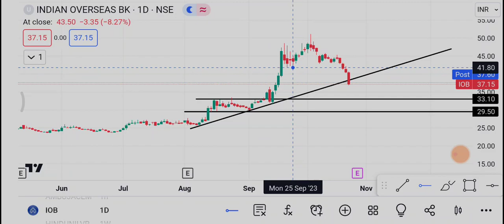Indian Overseas Bank Share | IOB Share latest News |IOB Share price today